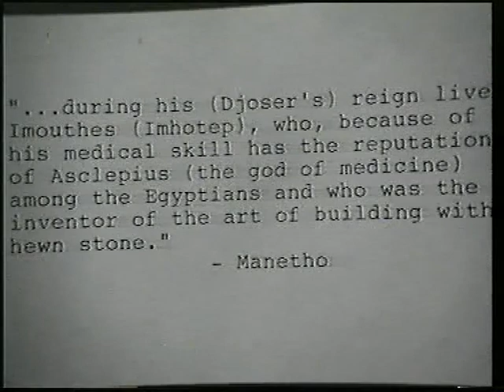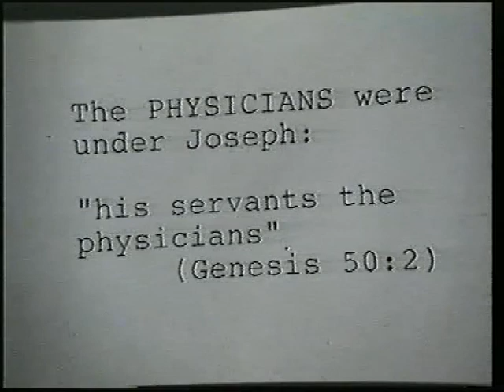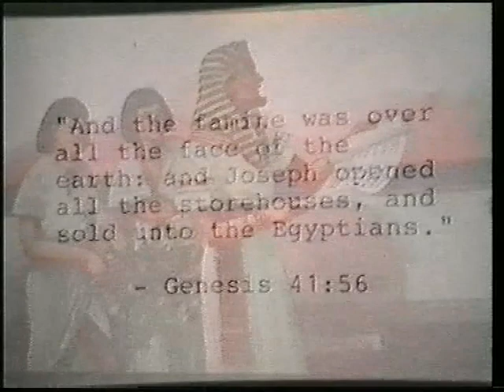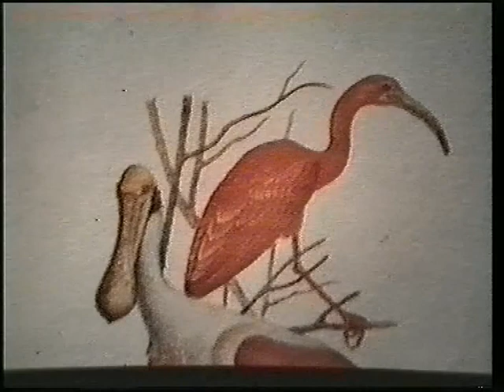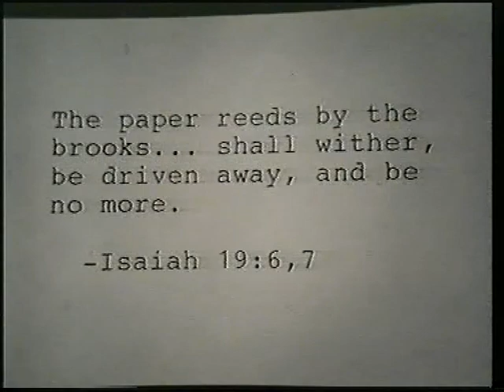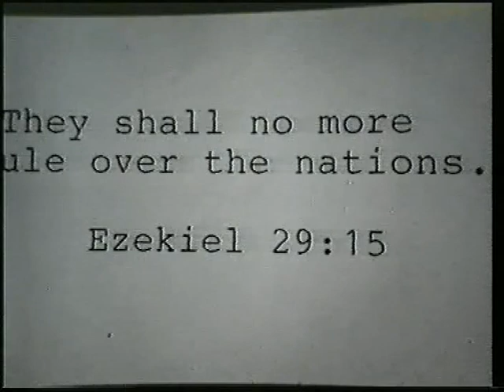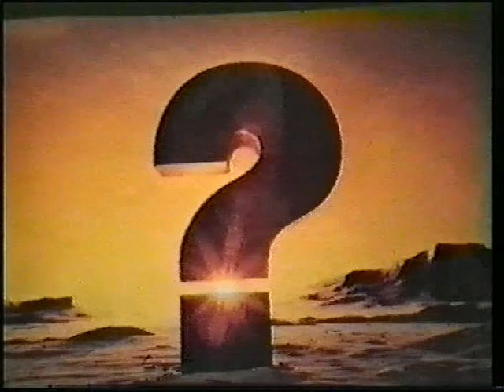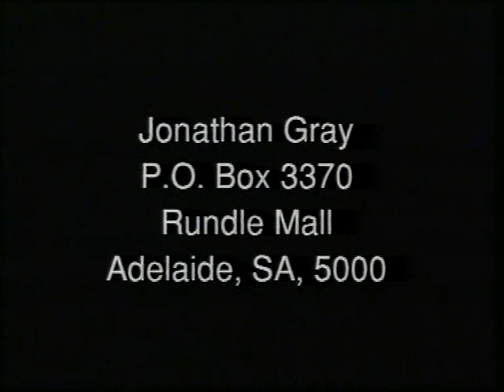Surprising Discoveries 6 Joseph In a Coffin in Egypt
The story of how numerous proof's of the reality of Joseph and the Famine in Egypt were found, including Hieroglyphic inscriptions and massive grain storage bins.  Evidence that numerous Bible prophecies concerning Egypt have been fulfilled.  Exciting photographs and technical information that EXACTLY matches the Biblical Account (Genesis 40 to 50).

Challenging and thought provoking Archaeological facts which prove that Joseph really existed and that there really was a famine in Egypt and that the prophecies of the Bible DO COME TO PASS

WONDERFUL evidence of the accuracy of the historical accounts in the Bible and that we truly serve an  AWESOME Creator!